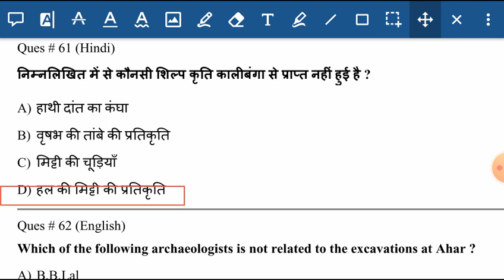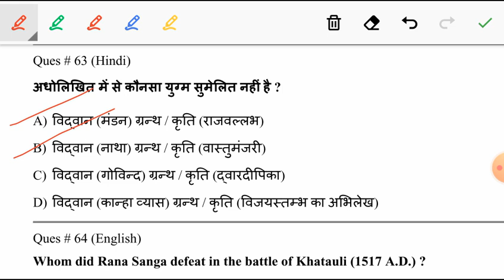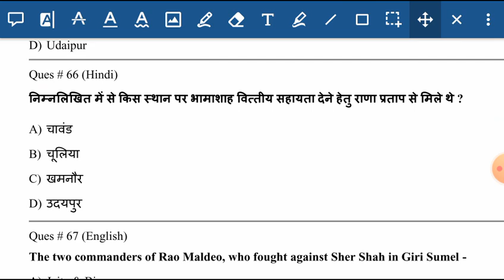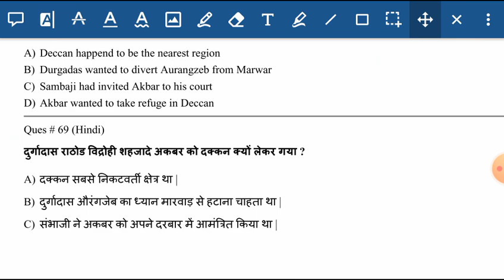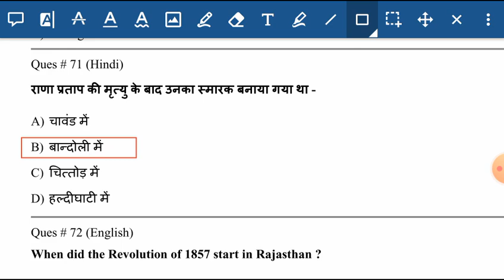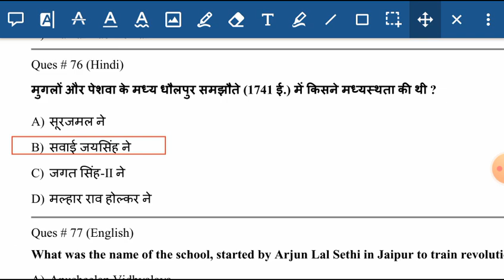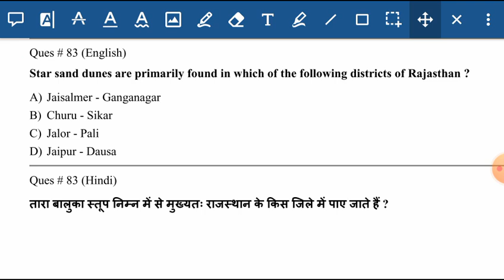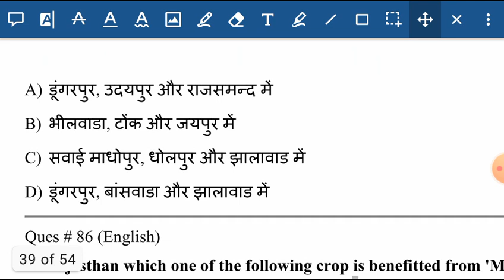RAJASTHAN GK Test- #18 Rpsc pyq RAJASTHAN GK IMPORTANT QUESTIONS | RAJ GK FOR ALL COMPETITIVE EXAMS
हैलो एस्पिरेंट्स, Unacademy RPSC-SI के लिए एक नया बैच कोर्स प्रस्तुत करता है, जिसका नामकरण है- "गरुड़: SI के लिए व्यापक बैच कोर्स"।
इस पाठ्यक्रम में, हमारे शीर्ष शिक्षकों को लाइव मार्गदर्शन के साथ उम्मीदवारों की मदद करने में मदद मिलेगी, मॉक टेस्ट के साथ संदेह सत्र भी।

Rsmssb librarian grade third rajasthan gk important questions
rsmssb librarian rajasthan gk pyq
rssb librarian rajasthan gk

Rajasthan GK pyq Test-2| RPSC pyq | librarian , patwar , gram sevak , REET | Rajasthan GK online t

Rajasthan Gk PYQ Series राजस्थान इतिहास, कला एवं संस्कृति I Important For | Patwari । Police | LDC | JEN | REET | Librarian | Pharmacist | Rajasthan High Court etc all Rajasthan Competitive Exams. Rajasthan Gk : RSMSSB JEN Previous year Questions Paper Detailed Analysis

For Rajasthan Exam join this
Exams it is Neha educator

Rajasthan Gk PYQ Series #69 |RSMSSB द्वारा गत परीक्षाओं में पूछे गए सभी प्रश्न। Patwari । Police । REET

लिफ्ट नहर से संबंधित अब तक आए सभी प्रश्न

कोपेन के अनुसार राजस्थान की जलवायु का वर्गीकरण ( trick and tips के साथ सरल शब्दों में, याद करने की जरूरत नहीं पड़ेगी

🌼🌼Best books for Raj Gk

🌼लक्ष्य राज जीके ( latest)

🌼Rajasthan Ka Bhugol Evam Arthvyavastha (CHETAK)

🌼DR. BHALLA'S CONTEMPORARY RAJASTHAN - CURRENT GK, GEOGRAPHY, ECONOMY, HISTORY, ART & CULTURE HERITAGE, TRADITION, RAJASTHAN LANGUAGE POLITICAL AND ADMN. SYSTEM

Darohar raj gk by kuwar kanak singh

Rajasthan gk chutkiyo me
Best tricks for rajasthan gk
Rajasthan patwari exam computer
Rajasthan patwari exam crack
Best tricks for computer in hindi
Patwar exam cracker
Rajasthan patwari exam
Best tricks for science
Konsi books best hai raj gk ke liye
Ghar baithe govt exam taiyari
Raj GKकहां से आया
राजस्थान के अब तक के सभी एग्जाम के राज जीके के प्रश्न